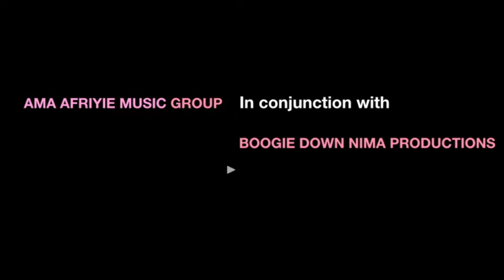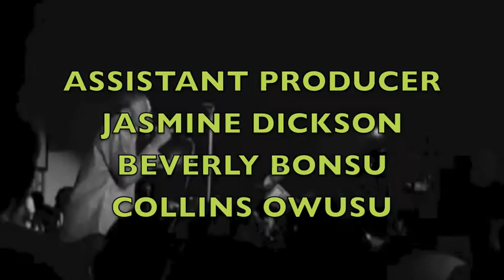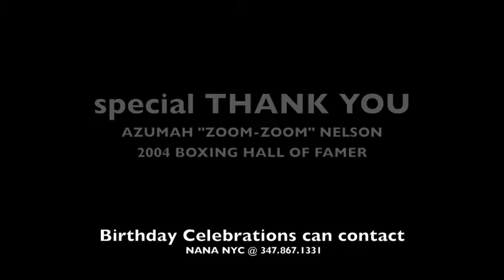Azumah Nelson on iRAP TV -(FULL EPISODE) PART 1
The Greatest African Boxer of All Time stopped by to have a serious sit down with us about his visit to the USA 2014. Interview by Yaw Sakyi ... Enjoy Part 1. TEAMiRAPTV!